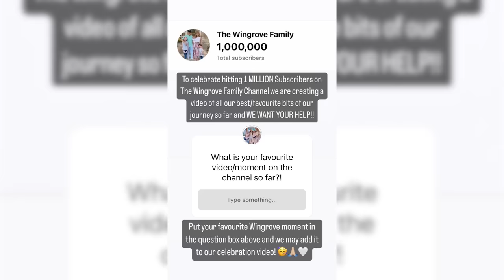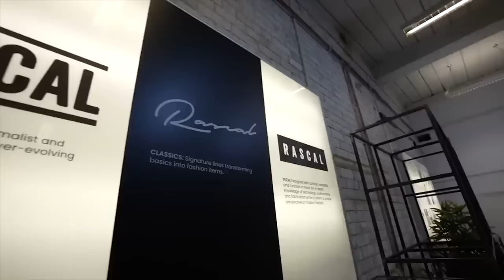THE SECRET TO GETTING 1 MILLION SUBSCRIBERS... 🤫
We’ve just reached 1 million YouTube subscribers on the Wingrove family channel 🥳 🎉 ❤️🙏🏻. To celebrate we have released this video of all of our best bits so far! Make sure to comment your favourite moment below! 👇🏼
We are truly overwhelmed by the level of love and support that you give us. Thanks again and may god bless you all 🙏🏻💙